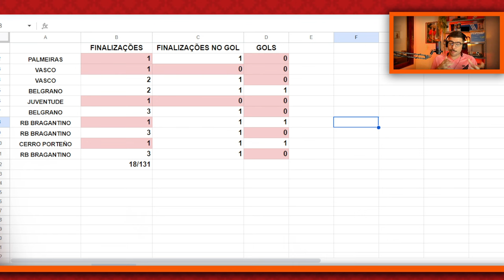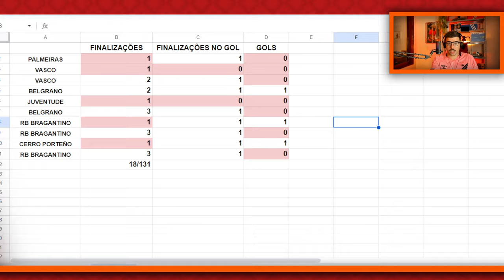A BOLA TÁ CHEGANDO? ATHLETICO ESTÁ FAZENDO A BOLA CHEGAR NO MATADOR MASTRIANI?